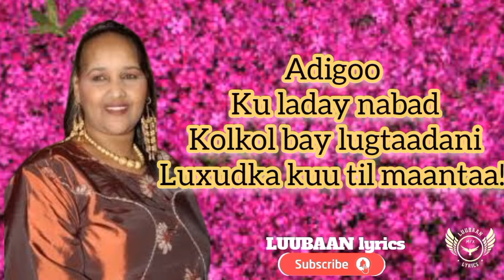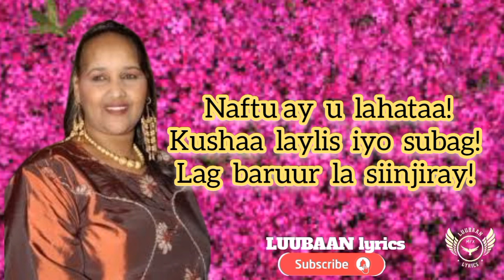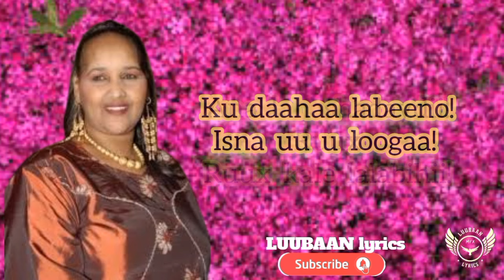Liibaan male aduuno | Saado cali Warsame AHU | Kaban | Luubaan lyrics | Qaraami lyrics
Heesta " liibaan male aduuno"
luuqda  "Saado Cali Warsame"
Erayda "Waxa isugu Tagay laba Abwaan oo waawayn
              " Xasan ganay iyo Adan Tarabi"

ku so dhawoow Chanel kan
waxaad ka heli karta Heesihii hore
iyo ku wii dhexeba

mahadsanid